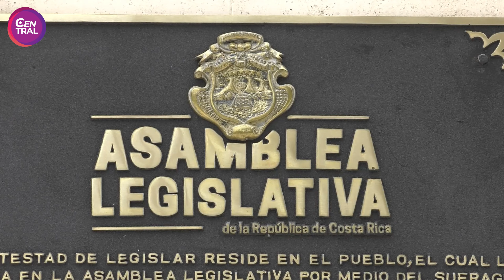Pleito entre presidente y diputados augura lentitud en aprobación de proyectos